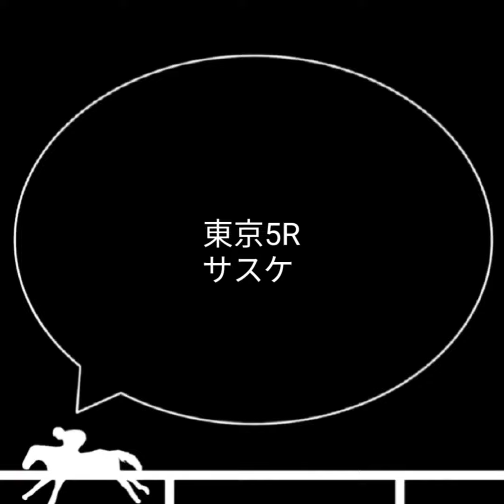競馬予想 | 2022年6月18日 東京競馬予想 | 全レース予想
2022年6月18日の東京競馬予想です。
中央競馬では妙味のある狙い馬をベースに予想しています。
平場、新馬戦、スレイプニルSの予想も含みます。